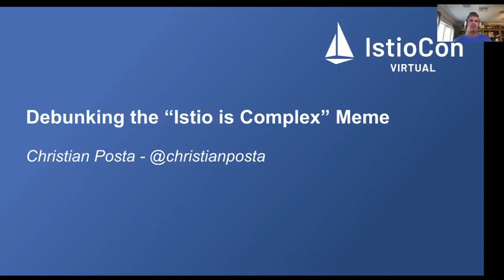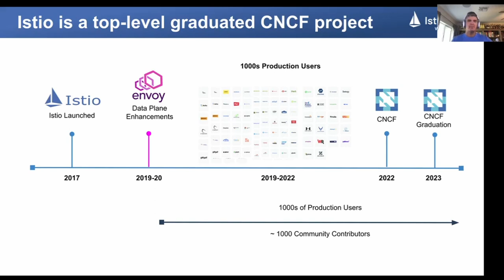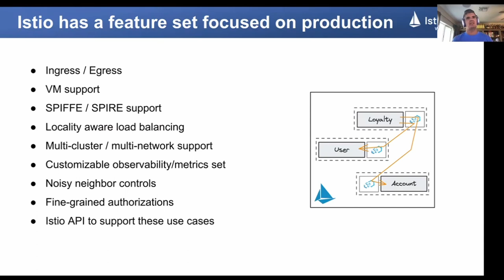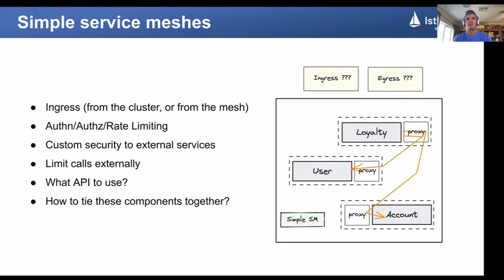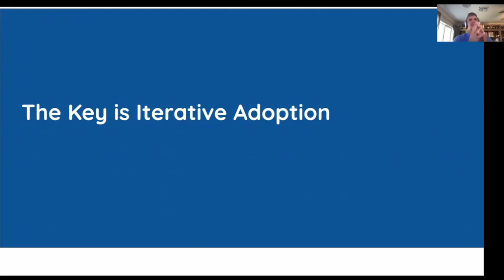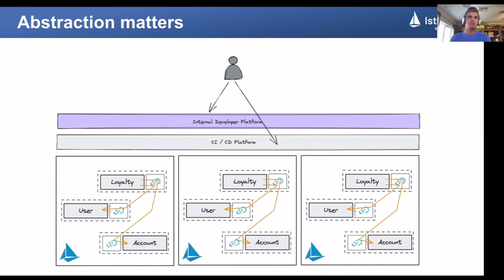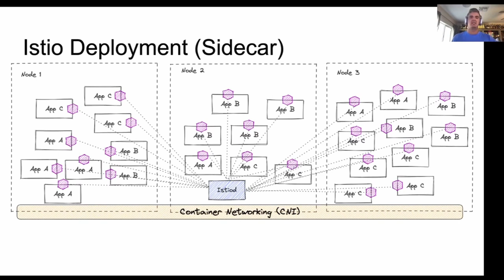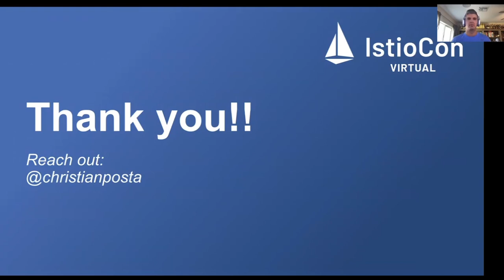Debunking the Istio Is Complex Meme - Christian Posta, Solo.io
Istio is a powerful networking technology that connects and secures applications, but with power comes a threshold for understanding how to use it. Thankfully, Istio functionality can be iteratively adopted to reduce the cognitive load of getting started. Even so, there still seems to be an impression that Istio can be difficult to use. In this talk we take a look at some scenarios for new Istio adopters to avoid including using Istio at the right level of abstraction, iterative feature adoption starting with mTLS, and describing real-world adoption stories for Istio